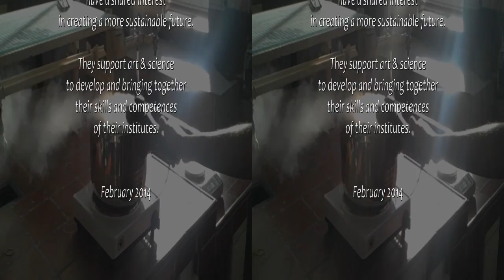GROW Art/Science Pilot Workshop 'Future Materials'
On February 25, 2014 Karl-Ludwig Kunze, Bernhard Schipper, and Carolin Wendel (ScobyTec) were invited to talk about making bacterial cellulose from kombucha cultures at GROW Art/Science pilot workshop 'Future Materials' at Martin-Luther-Universität Halle-Wittenberg, Weinberg Campus.

GROW is a platform for projects at the intersection of art & science. Dr. Filipe Natalio (Martin Luther University Halle-Wittenberg) and Prof. Aart van Bezooyen (Burg Giebichenstein University of Art and Design Halle) have a shared interest in creating a more sustainable future. They support art & science to develop together by bringing together their skills and competences of their institutes.